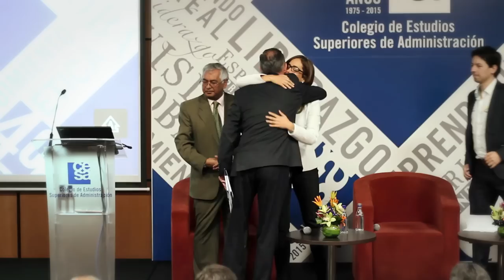La educación se toma a Bogotá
Durante una maratónica jornada en la capital del país liderada por la Ministra de Educación Gina Parody , el sector educativo recibió muy buenas noticias;  El Presidente Juan Manuel Santos presentó la nueva línea de crédito educativo del Icetex para jóvenes de escasos recursos, se certificaron el alta calidad dos universidades y 13 programas de pregrado del país, conocimos algunos estudiantes que nos representarán en las Pruebas PISA 2015, estuvimos en la universidad Javeriana recorriendo el nuevo edificio para el programa de Artes y  visitamos el colegio de uno de los maestros ganadores del Premio Compartir. Cada uno de los protagonistas de este día están construyendo un nuevo país